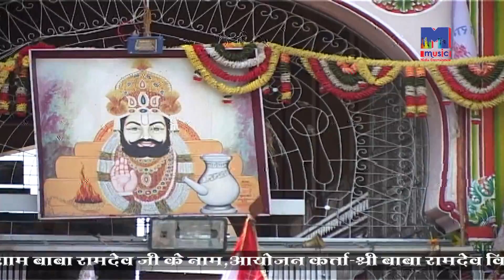माधुरी वैष्णव ने Torangallu Live से प्रस्तुत किया बाबा रामदेवजी का सांग | Video सिर्फ RDC HD LIVE पर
Song : Manne Ghodaliyo Mangavaye
Album : Torangallu Live
Singer : Madhuri Vaishnav
Lyrics : Traditional
Music Label : M Music Media Entertainment
Category : Devotional
Track Genre : Bhajan